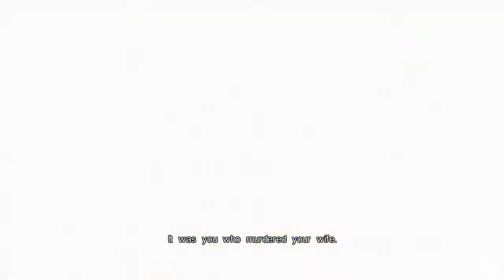Castlevania: Lords of Shadow GMV - Fatal - RZA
Not all counts are vampires, that's a stereotype. Thanks Izuniy and others for uploading footage so I didn't have to figure out how to capture from my PS3.